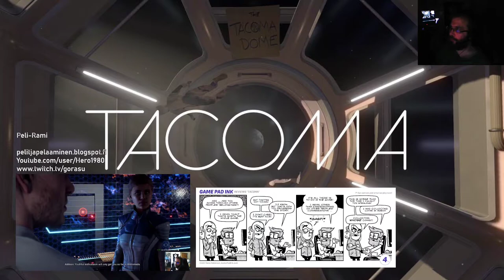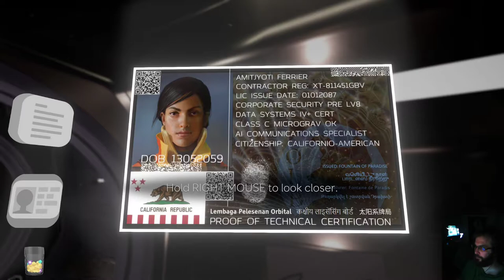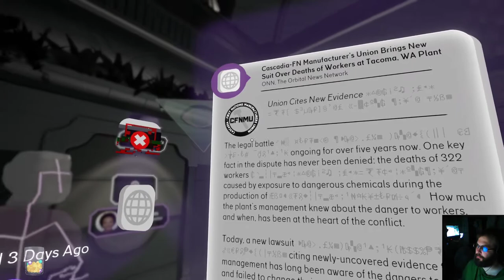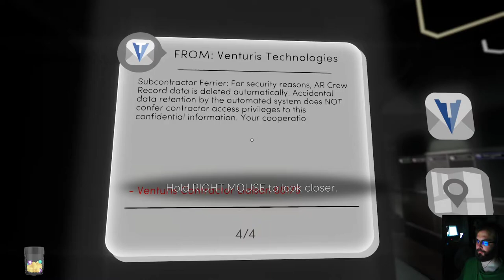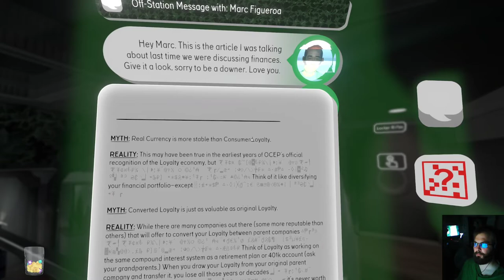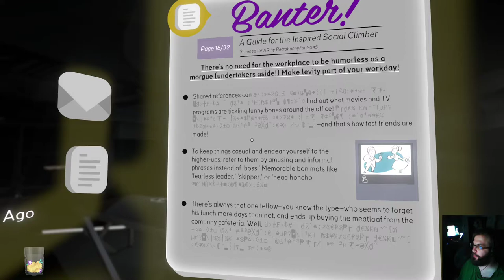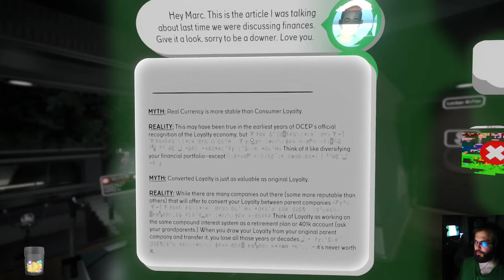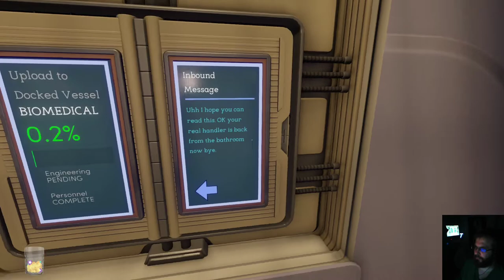Aliurakoitsijat avaruudessa - Tacoma osa 1/2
Avaruusasemalla on käynyt onnettomuus ja tekoäly pitäisi ekstraktoida. Aliurakoitsija lähtetään paikalle. Mutta mitä on tapahtunut? Tämä selviää tonkimalla muiden ihmisten tavaroita tarinallisessa avaruuspelissä Gone Homen tekijöiltä.